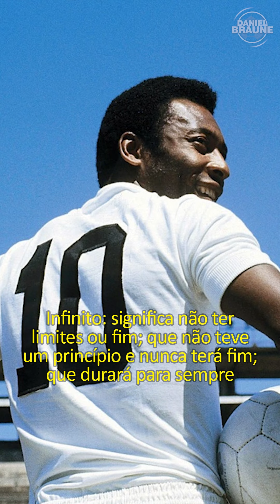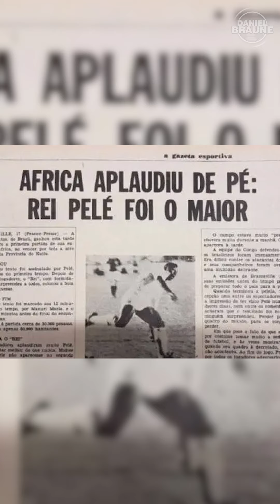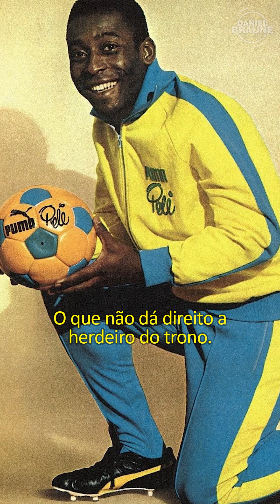REI PELÉ: MAJESTADE INFINITA 👑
Minha homenagem ao Rei ❤️